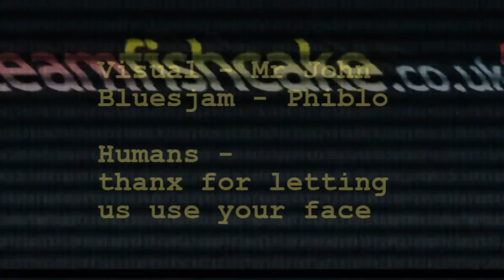Team Fishcake Video Reaction 2012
The new Team Fishcake video has been shown to a select few friends, here are their reactions. The new Team Fishcake video will be released soon after...